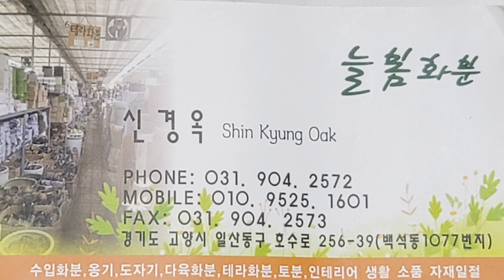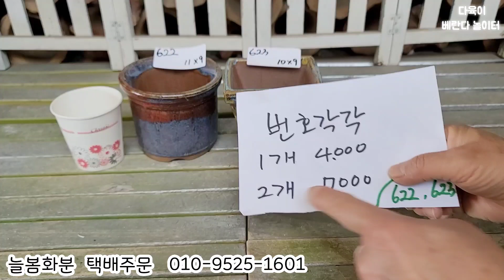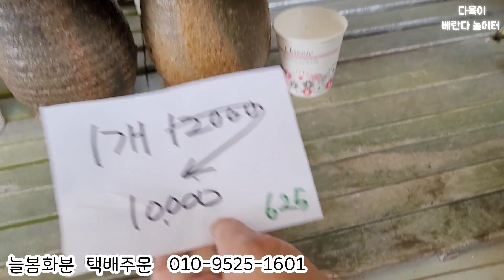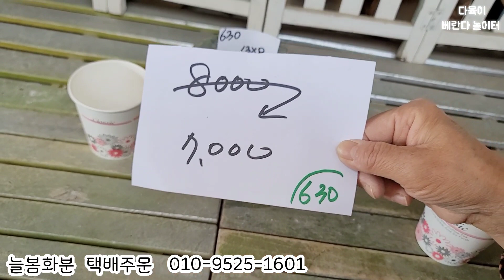예쁜다육이화분 수제화분 플분 보러오세요 일산늘봄화분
예쁜 다육이화분과 여러 부자재 영양제 보러오세요